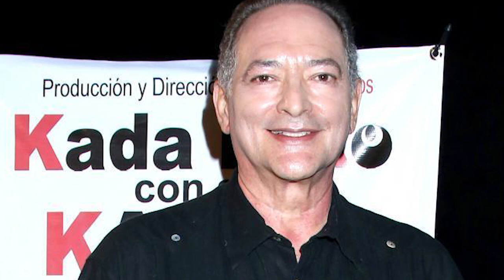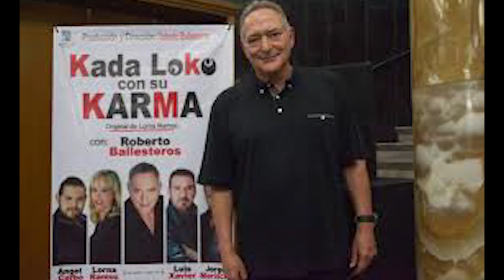La Vida y El Triste Final de Roberto Ballesteros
Mini biografía de la vida de Roberto Ballesteros. Roberto Ballesteros (Lima, Perú; 22 de marzo de 1954) es un actor peruano conocido sobre todo por el mundo de las telenovelas mexicanas. Tío de Sandra Ballesteros y primo de Jorge Ballesteros.